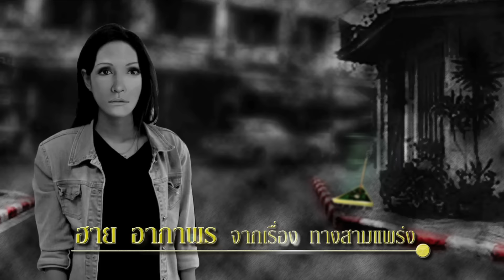THE RED CARPET สมรภูมิพรมแดง [EP.27] วันที่ 6 มีนาคม 2559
"THE RED CARPET สมรภูมิพรมแดง"
ทุกเรื่องราวของดาราจะถูกบอกเล่า เพื่อเข้าชิงรางวัลที่บันเทิงที่สุดเท่าที่โลกเคยมี!!
มาพร้อมกับผู้ประกาศรางวัลสุดเริ่ด โอปอล์ ปาณิสรา อารยะสกุล